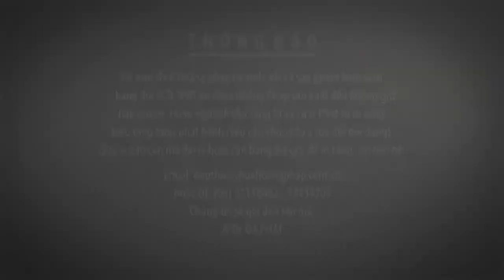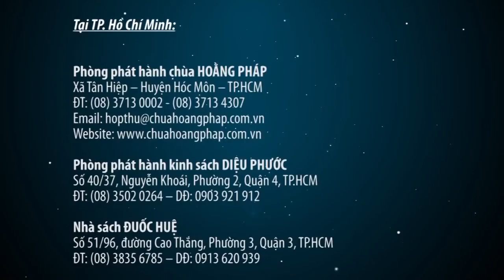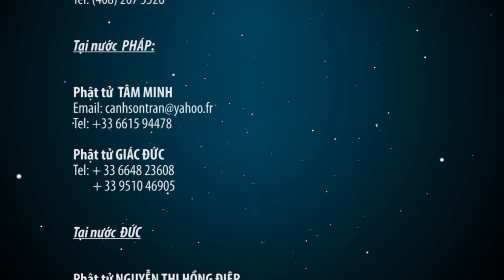Giáo Dục Gia Đình - ĐĐ. Thích Tâm Quyết